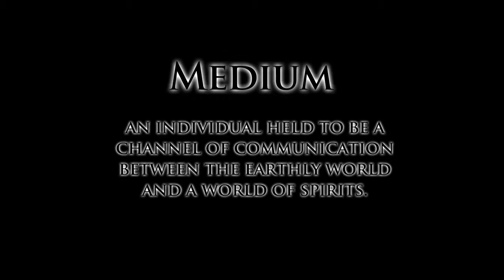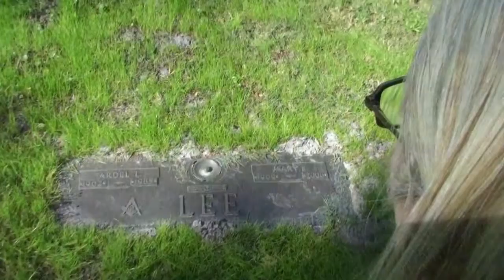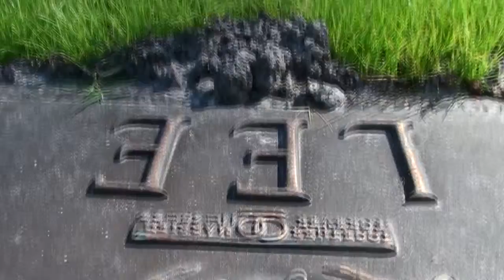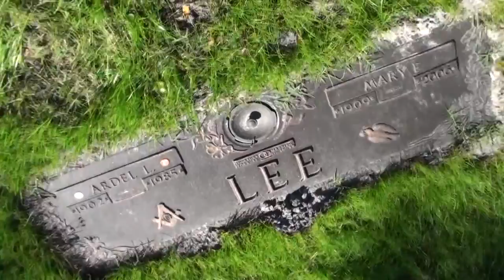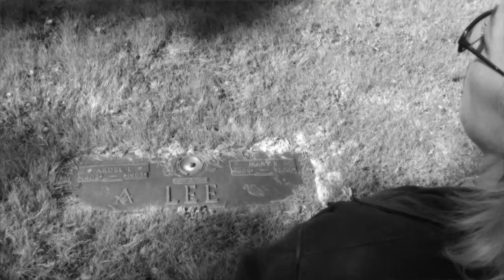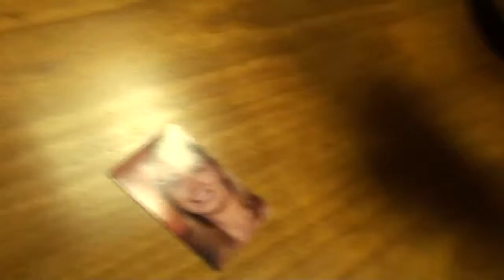Medium in the Raw 016 BEYOND THE GRAVE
Episode 16 of Medium in the Raw featuring spiritual medium Pamela Theresa.

All things Local Haunts.

Spiritual Medium Pamela Theresa connects people to their departed loved ones as only she can.

The episode that had everyone talking. Spiritual Medium Pamela Theresa wows with her amazing gifts. Watch and share.